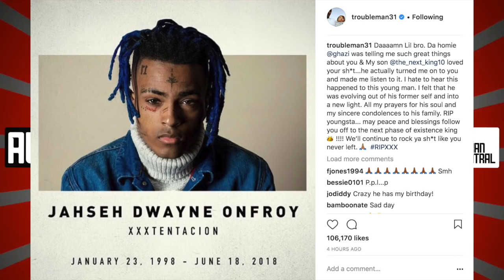T.I Reacts To Xxxtentacion Passing